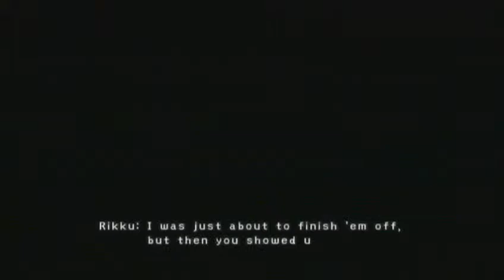Let's Play Final Fantasy X-2 "ASK ME SOME QUESTIONS!"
My continuing adventures as the gullwings in Final Fantasy X-2!
Please leave a comment or Question below for next weeks episode so all that grinding won't be for nothing!
Oh, and as well you could ask me questions on twitter using FFX-2QA or something like that.
Thanks to the 5 or so people who actually watch my videos. you're awesome!